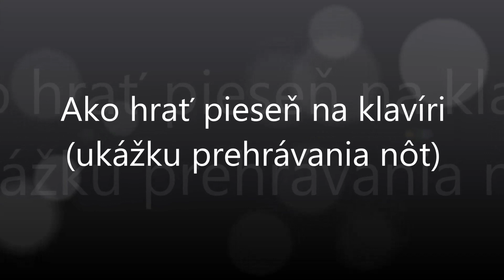Idom hlopcy dolinom | Notissimo.sk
Ako hrať Idom hlopcy dolinom - ukážka prehrávania nôt na portáli Notissimo.sk.